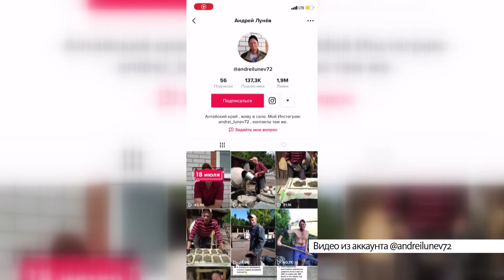Выпуск новостей в 6:50, 21 июля 2021 года